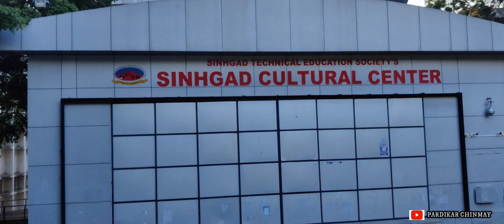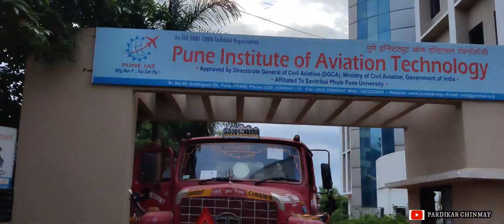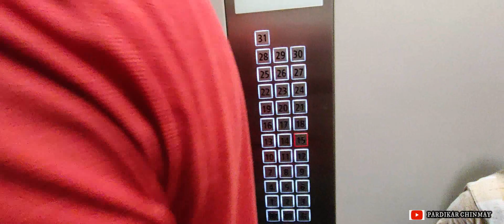Sinhgad Institute Vadgaon Campus Tour || sinhgad main campus vadgaon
hello guys !!
aaj ka video hamare college ke campus ka tour hai after lockdown. Agar kisiko admission ka issue hai to niche diye gaye instagram id pe message kar dena konse bhi college ke liye 💯.
sinhgad institutes campus after corona pandemic.

Equipment used to shoot a vlog -

camera - @oneplusnord
Tripod - Mi selfie stick Tripod

For more information about me do follow on-